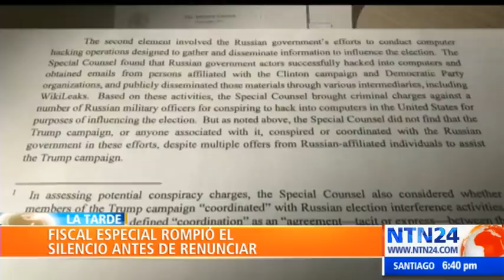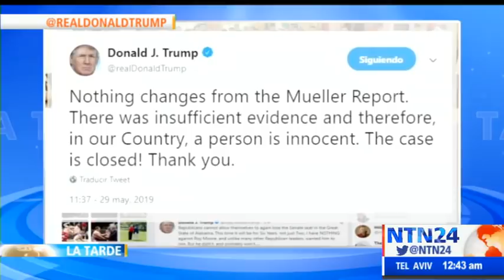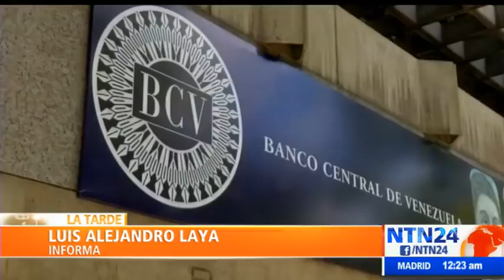La Tarde de NTN24 / miércoles 29 de mayo de 2019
Vea aquí el programa La Tarde de NTN24 del miércoles 29 de mayo de 2019. Los hechos que son noticia en América Latina y el mundo en La Tarde de NTN24. Entrevistas, análisis y opinión de la mano de Idania Chirinos.